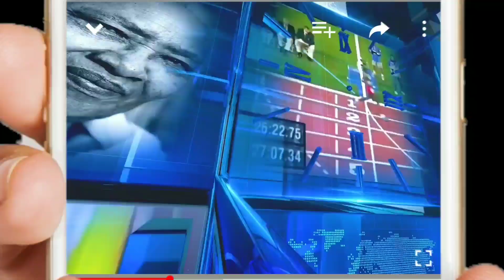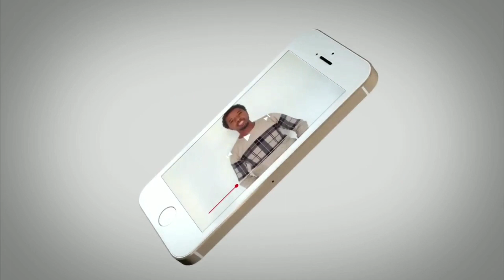ሰበር ዜና - ከጦር ግምባሮች አሁን የተሰሙ ሰበር ዜናዎች | ሲኤንኤን ጉድ ሆነ | የአሜሪካው ሚኒስትር ነገር